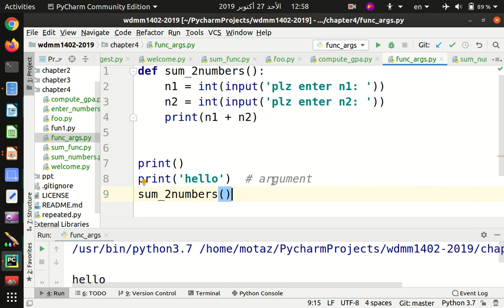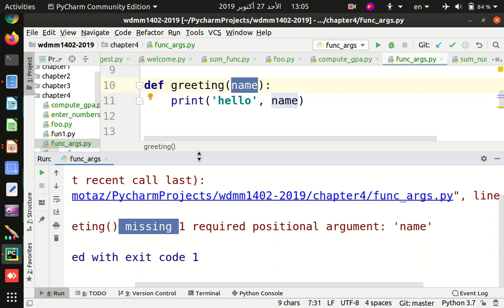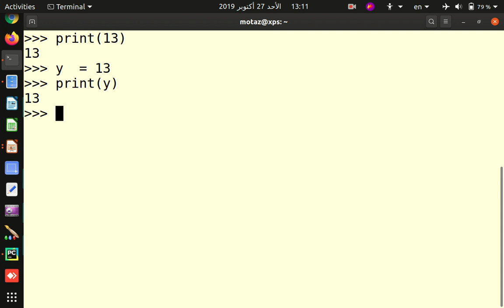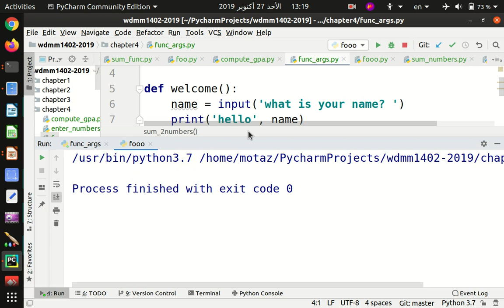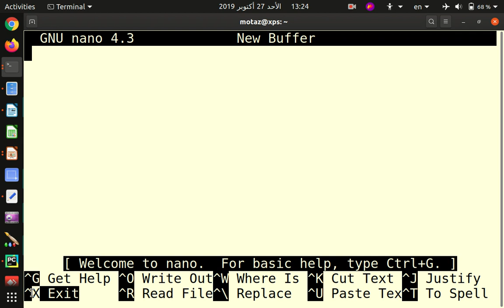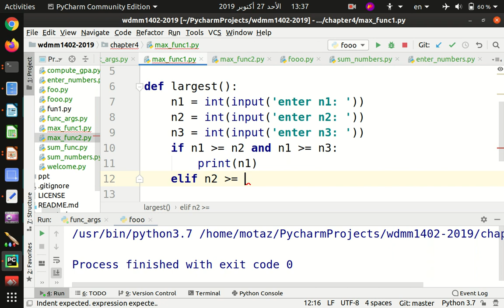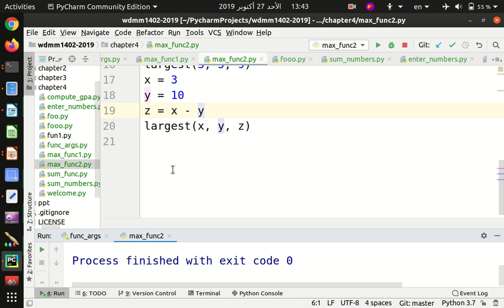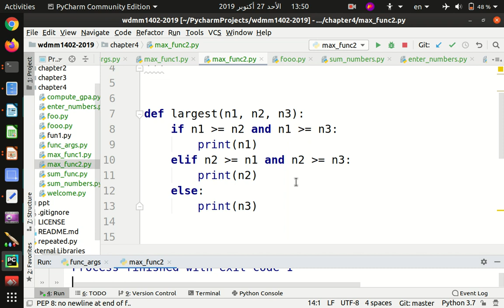29 الدوال بالبايثون - الجزء الثالث